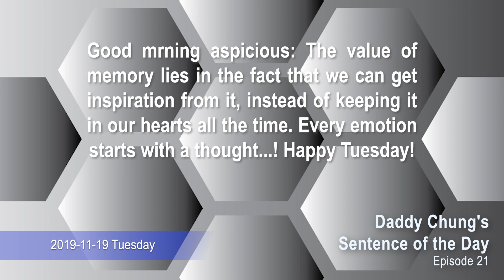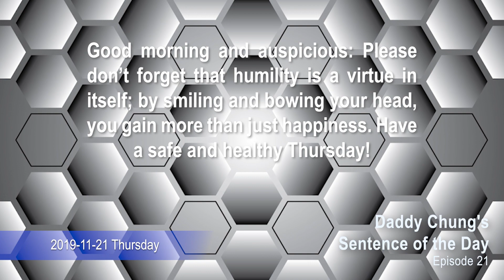Daddy Chung's Sentence of the Day - Episode 21 (2019-11-17~2019-11-23 #140~147)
A little bit of encouragement that Daddy Chung gave to life every day is presented in short sentences.
Bless these small encouragements can add some vitality to your life!